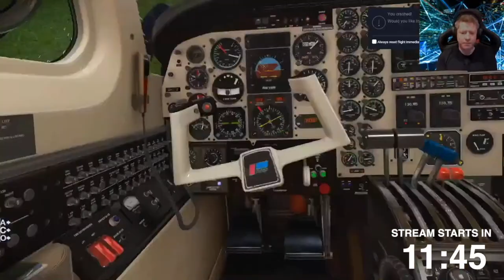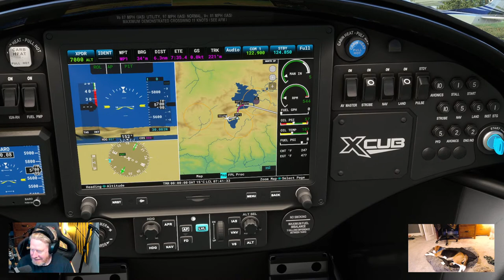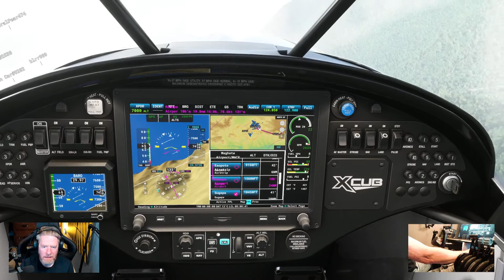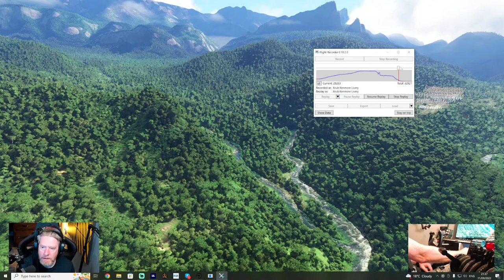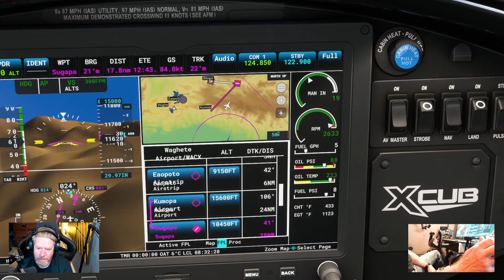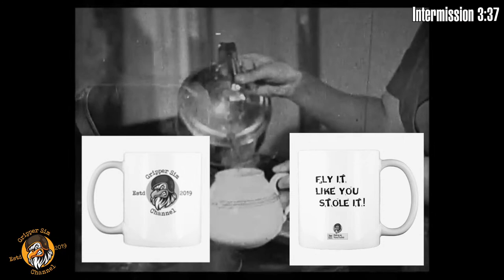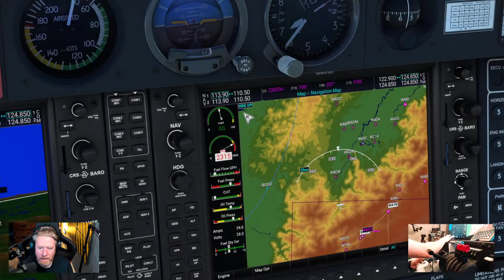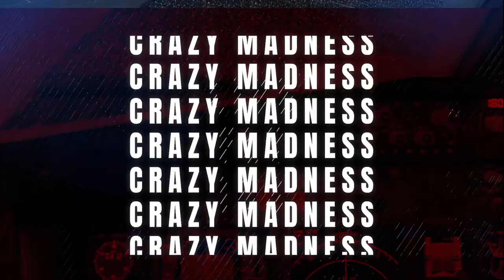[MSFS] Papua Airfield Hopping in the XCUB!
Streaming every Sunday at 21:00 IRL/UK
time!

Yes, we have been here before.
We shall test what you have learned. So again we are going from Lukla in Nepal to Paro in Bhutan
on the path of the Golden Child with touch and go's in VNTR and VNTJ. You may not get over the peak
of the mountains, so remember... Only the pilot whose heart is pure can wield the control yoke and
only the pilot whose ass is narrow can get through these valleys.